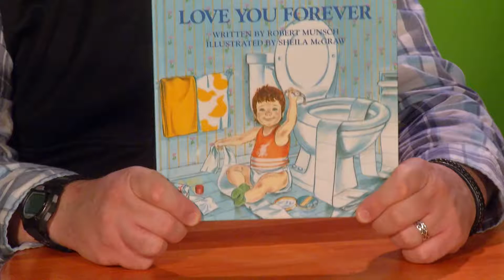Trinity 411 for Easter Sunday, April 21, 2019 Trinity Lutheran Church Roselle, IL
Gabrielle brings messages about Start Here, and Community Care Day. Pastor Rozelle previews his upcoming sermon series "Finding Purpose in Life's Six Stages" and Pastor Mueller gives an Easter greeting.